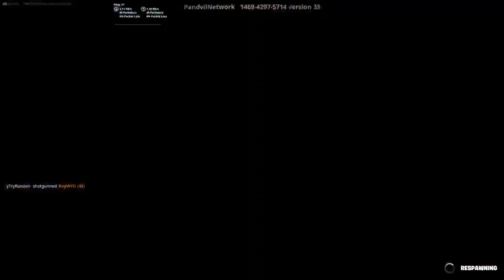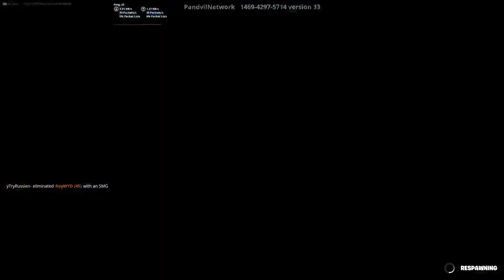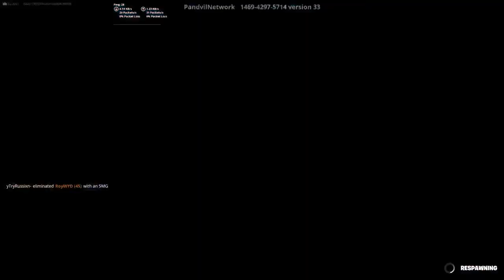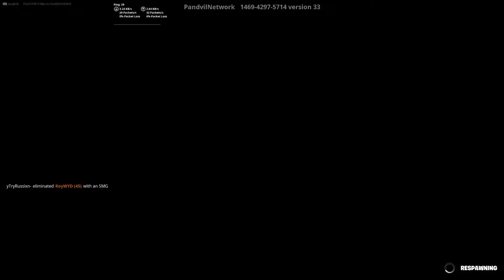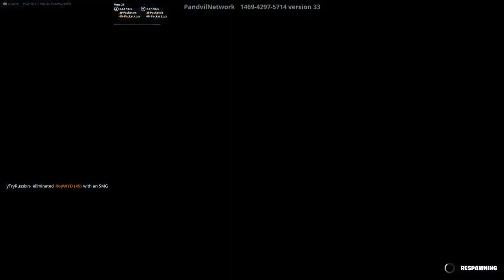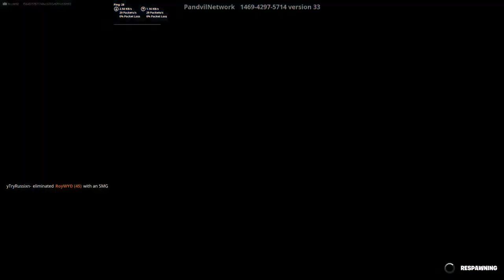You cant hold me